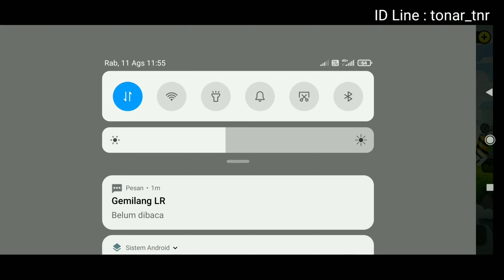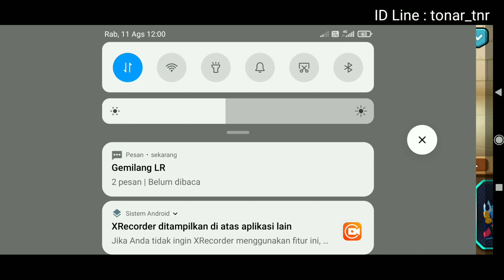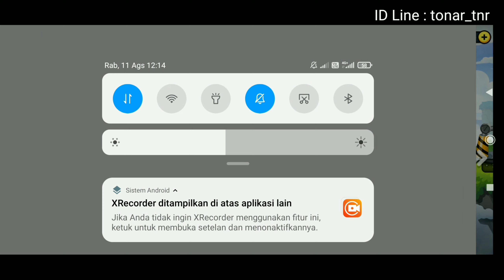Unboxing Akun 120k baht ( Rp 53jt ) !! Rekor JB LRI #1 !! Pecah !! Line Rangers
Buat Teman2 yg ingin mencari akun2 GG dari thailand bisa hubungi

ID line : tonar_tnr

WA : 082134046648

official FB & Page : Dapur TNR

disana byk teman2 kita dr indonesia menjual akun2 LR dng harga dr yg termurah hingga yg mahal
harga sesuai spec

Salam Line Rangers Indonesia
Salam Mantab2